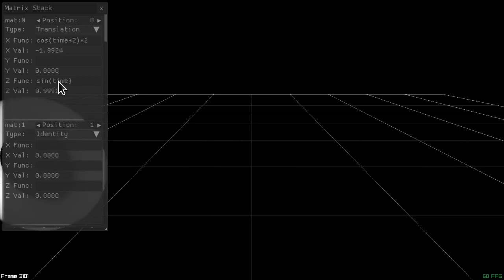work in progress with a raylib app